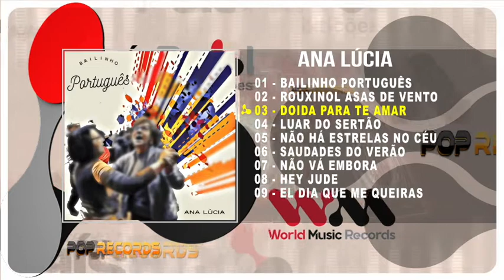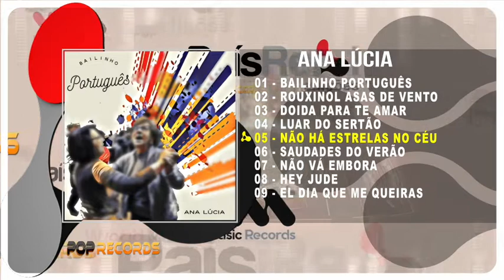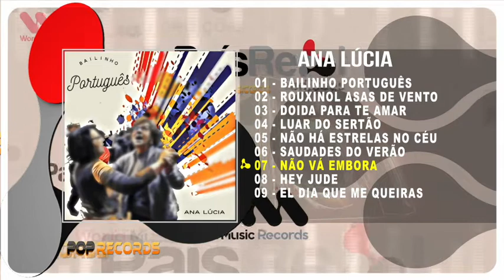ANA LÚCIA - Bailinho Português - ( Full Album )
Pop Records uma label de referência.

Coloque um like e Subscreva o canal País Real para ser o primeiro a ver os nossos vídeos!